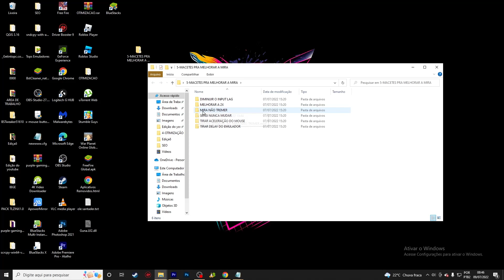✅ COMO DIMINUIR O INPUT LAG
CREDITOS:
INSTA TLZIN

🔥 COMO MELHORAR A SUA MIRA ✅